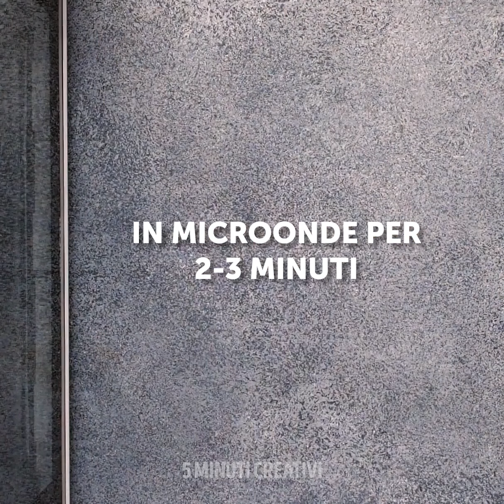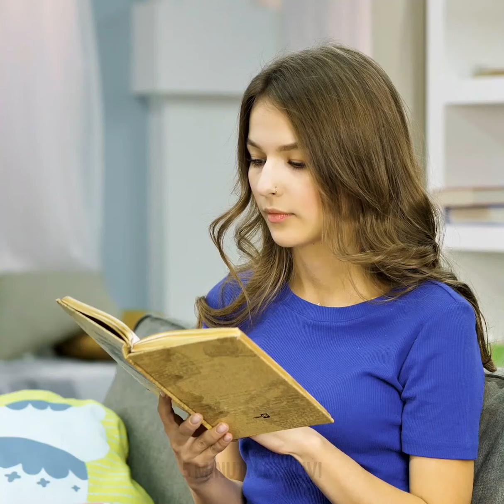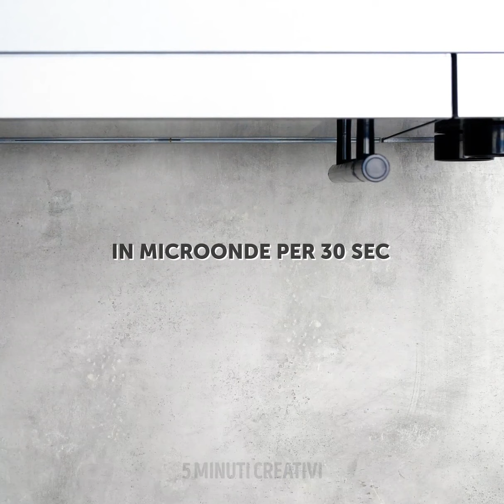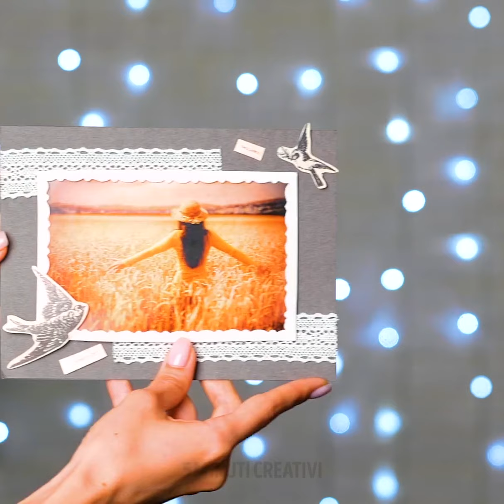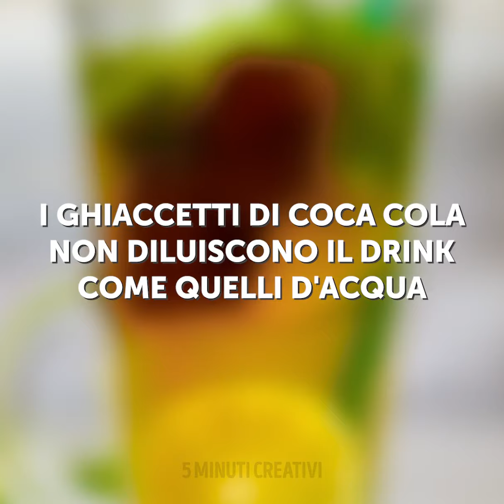34 ESPERIMENTI CON IL CIBO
COME REALIZZARE IL CIBO GIGANTE

In questo video ci sono tantissime idee ed esperimenti folli con il cibo. E ci sono tante ricette che ti stupiranno. Cominciamo con il gelato nero che è bello ed è incredibilmente delizioso! Procedi come segue: mescola in una ciotola capiente: panna, zucchero e carbone attivo. Sbatti la miscela e aggiungi il riso secco, e mescola di nuovo. Buon appetito!
Puoi facilmente fare un hamburger gigante! È davvero facile! Guarda questo video! A proposito, puoi trasformare questo hamburger in una torta di compleanno e il compleanno sarà indimenticabile! E poi abbiamo l’idea di fare la pasta in una tazza. Prendi una tazza e aggiungi la pasta. Aggiungi acqua e metti nel microonde per 2 minuti. Dopodiché aggiungi del latte e del formaggio!
Hai mai provato a fare delle patatine giganti? È la ricetta più semplice di sempre. Lessa le patate e prepara il purè. Prendi una teglia, distribuisci uniformemente il purè e cuoci. Taglia tutto a strisce e friggi. Fatto!
Stupisci i tuoi amici e prepara le fragole bianche. Il trucco è molto semplice: prendi un bicchiere di candeggina e metti dentro tutte le fragole. Aspetta un paio di minuti e le fragole perderanno il loro colore. Non dimenticare di indossare dei guanti monouso e di non mangiarle!
Puoi creare un delizioso balsamo per le labbra usando il bounty e del balsamo per labbra trasparente. Rimuovi il cioccolato dalla barretta, mettilo in una piccola ciotola e aggiungi il balsamo per labbra EOS. Metti in microonde e versa nel contenitore vuoto per il balsamo per le labbra. Lascia raffreddare e hai fatto!

Segnalibri:
00:09 Hamburger gigante
01:15 Pasta in una tazza
02:04 Gelato nero
04:06 Patatine fritte giganti
06:01 Nugget giganti
12:34 Balsamo per le labbra commestibile